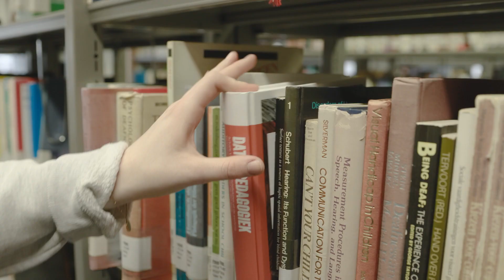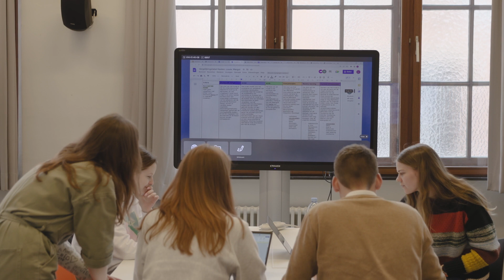Wat is pedagogische wetenschappen? Ontdek de bachelor pedagogische wetenschappen aan KU Leuven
💡 Waarom zou je kiezen voor de bachelor pedagogische wetenschappen aan KU Leuven in Leuven? Een student en professor geven je alvast een korte teaser. Je komt te weten wat de opleiding inhoudt, of die iets voor jou is, en welke je loopbaanmogelijkheden zijn als pedagoog.

📜 Opvoeding, onderwijs en vorming blijven actuele thema’s in onze maatschappij. In deze bachelor bestudeer je die thema's vanuit een wetenschappelijke invalshoek en onderzoekt wat nodig is om opvoeding, onderwijs en vorming optimaal te ondersteunen. Je maakt ook kennis met het pedagogische werkveld. In de brede, gemeenschappelijke bacheloropleiding verdiep je je in twee centrale pedagogische wetenschapsdomeinen, namelijk onderwijs- en vormingswetenschappen en orthopedagogiek. Zo bereid je je optimaal voor op een afstudeerrichting in de master. Daarnaast maak je kennis met verwante disciplines zoals psychologie, sociologie en biologie. Het hoeft dan ook niet te verbazen dat pedagogen een erg gevarieerd takenpakket hebben en op uiteenlopende terreinen actief zijn. Afhankelijk van de functie en de tewerkstellingsplek heb je meer direct of indirect contact met ouders, kinderen, leerkrachten, jongeren en/of volwassenen.

🏛️ De opleiding pedagogische wetenschappen wordt georganiseerd door de Faculteit Psychologie en Pedagogische wetenschappen aan KU Leuven. Marie volgt de bachelor in de pedagogische wetenschappen. Professor Wim van Doren is hoogleraar aan de Faculteit Psychologie en Pedagogische wetenschappen.

00:08 Introductie student
00:25 Wat is de focus/essentie van deze opleiding?
01:23 Welke concrete onderwijsvormen typeren deze opleiding?
02:01 Wat is de meerwaarde van deze opleiding aan KU Leuven?
02:15  Wat zijn de loopbaanmogelijkheden  van deze opleiding?
02:37 Leuven + evenementen
02:53 Afsluiter

📆 Deze video werd ontwikkeld in het voorjaar 2023 en is gebaseerd op het studieprogramma van het academiejaar 22-23

🌍 This video is about the Bachelor of Law at KU Leuven. This programme is currently only available in Dutch.